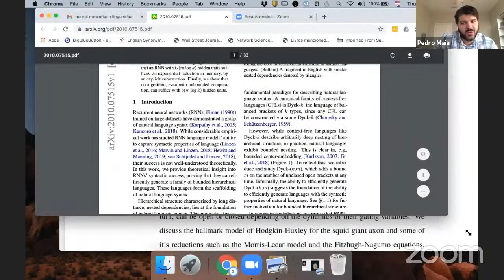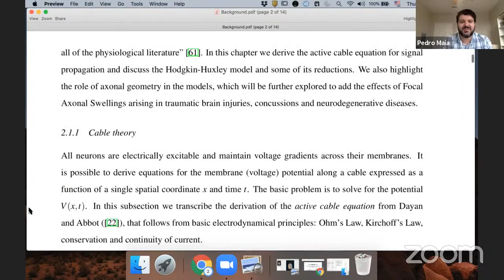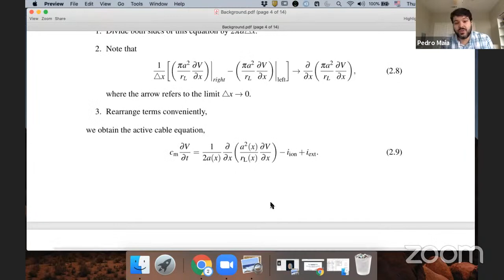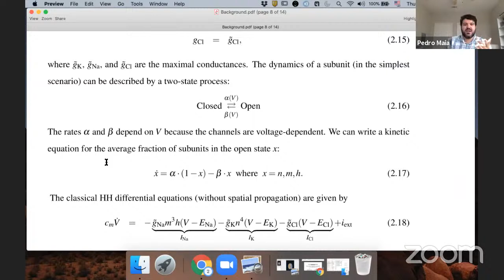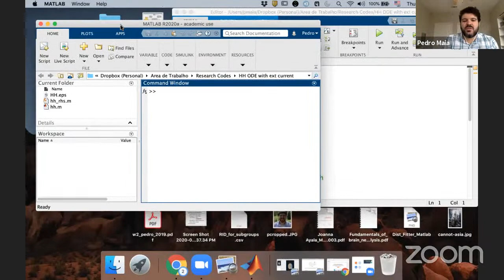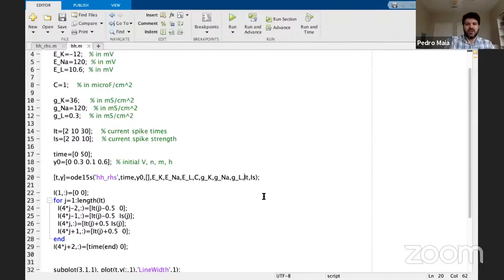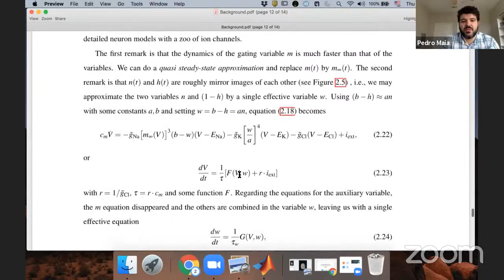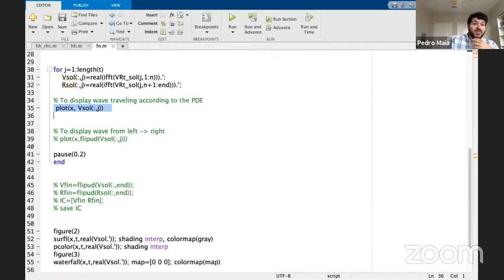Challenges in Biomathematical Modeling - IM, UFRJ